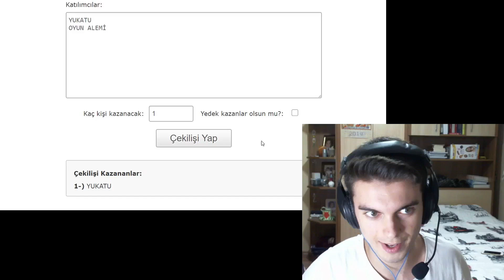HOOPA! DRATINI FARMI! (Minecraft: Pixelmon 3. Sezon 6. Bölüm)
Selam gençler yeni bir Pixelmon videosuna daha hepiniz hoş geldiniz. Bugünkü videomuzda önce Efsanevi Hoopa daha sonrasında da Dratini farmı yapacağız. Ayrıca bu videoda bir konuğumuz da olacak:). Umarım beğenirsiniz...

Video çekmek benim için bir mutluluk kaynağı oldu artık, video çekmek gerçekten beni mutlu ediyor. Bu kanalımda da tabii ki istisnalar haricinde oyun videoları veya oyun ile ilgili videolar olacaktır. Sizleri seviyorum, hoşça kalın.
İyi seyirler...